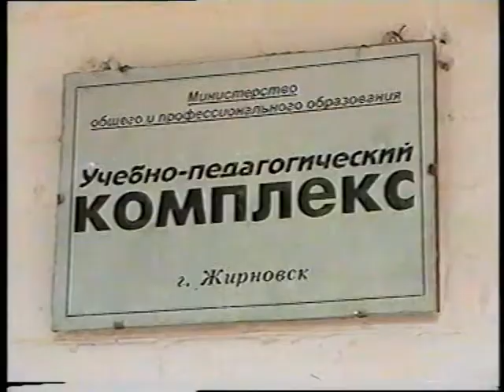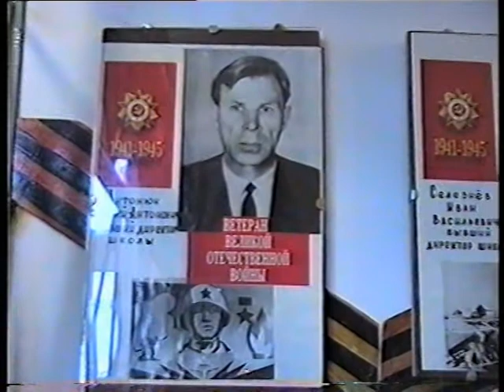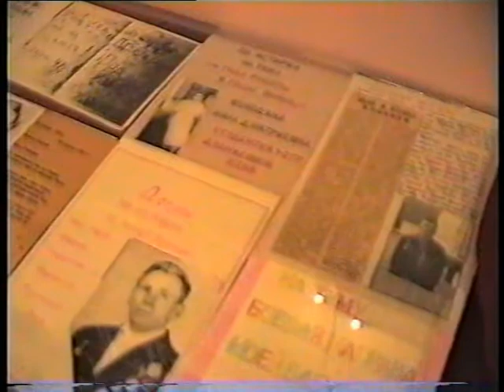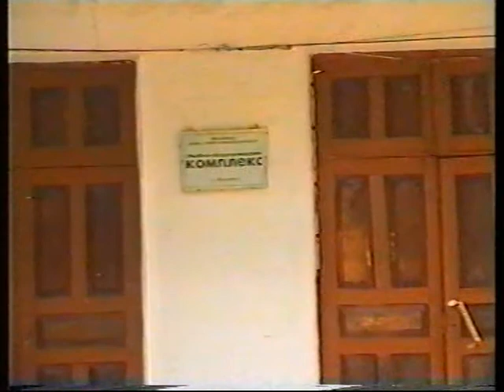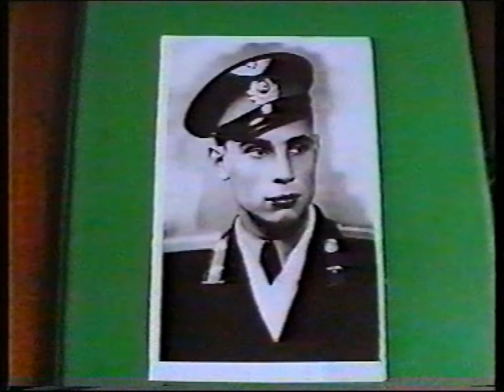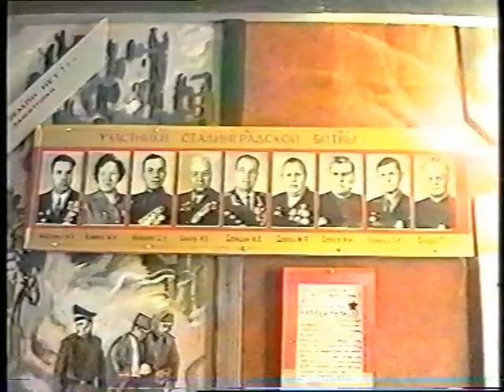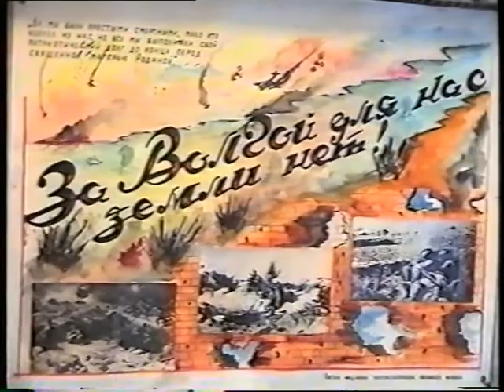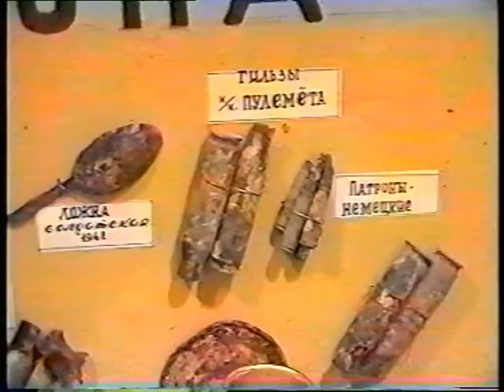Музею Боевой Славы в Жирновске -15 лет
Первому в Жирновске Музею Боевой Славы исполнилось 15 лет.Основателем и хранителем музея был Юрий Петрович Сафронов, историк, краевед, патриот